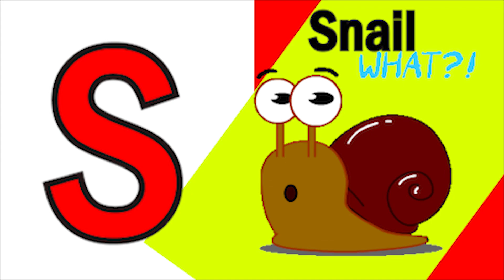Phonics Song with TWO Words A For Apple ABC Alphabet Songs with Sounds for Kids Nursery Rhyme